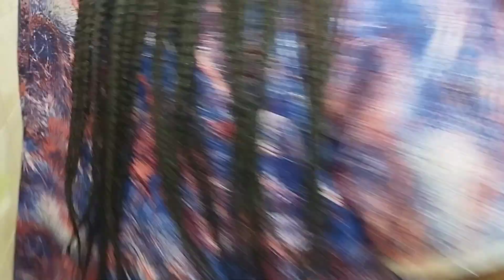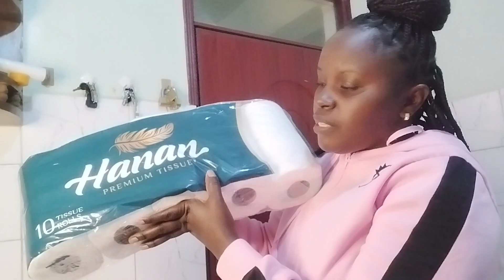HOMEMAKING VLOG: Cook And Clean With Me// Shopping haul and More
Hello family, welcome to another homemaking vlog. Get cleaning motivation,Recipes and a shopping haul.

Let's remember to pray for Kenya🇰🇪🇰🇪🙏🙏🙏